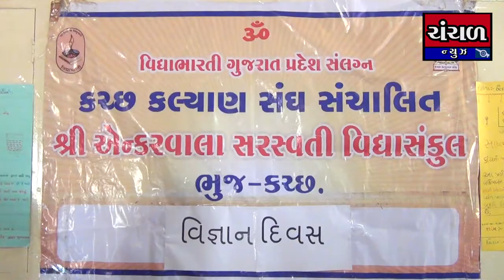રાષ્ટ્રીય વિજ્ઞાન દિવસ નિમિત્તે ભુજમાં વિજ્ઞાન મેળાનું કરાયું આયોજન